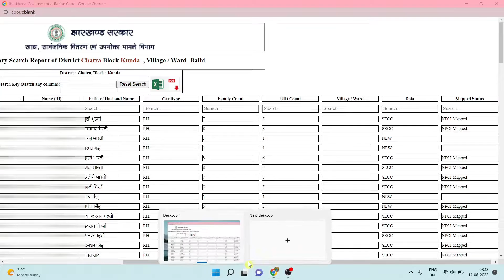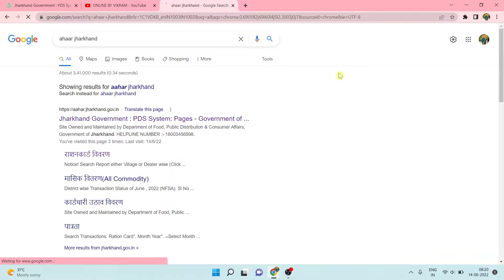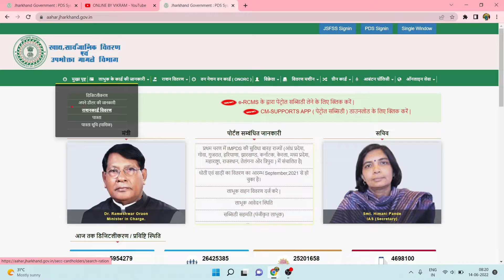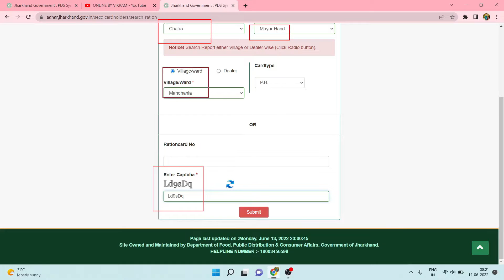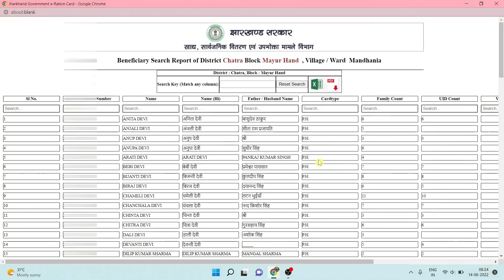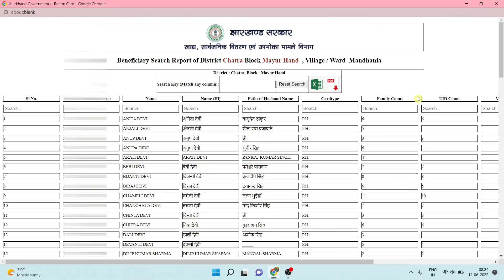Ration कार्ड की पूरी सूची कैसे देखे अपने गांव का | Ration Card का लिस्ट कैसे देखे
Hello dosto
               Es video me aapko bataya gaya hai ki aap kis tarah se apane phone se hi aapane village ka ration card kaa list ko nikalenge.

                         MUSIC USED
Crockpot NCS - @YouTubemusicLibrary

ration card, how to check online Ration card
Uttar Pradesh Ration card list
Bihar Ration card list Kaise Dekhe
 ration card online, how to check ration card list in up 2022
rashan card list 2022
 ration card new list 2022
 ration card search by name
 ration card list kaise nikale
 rashan card suchi
rashan card suchi
ration card list 2022 kaise dekhe
rashan card list 2021 up
how to check ration card list in up 2022
nfsa ration card list 2022